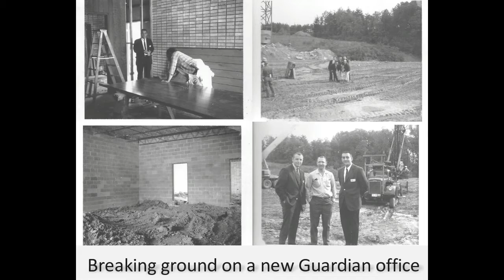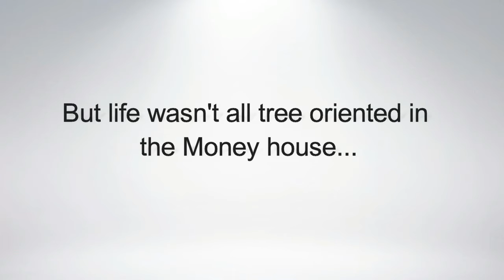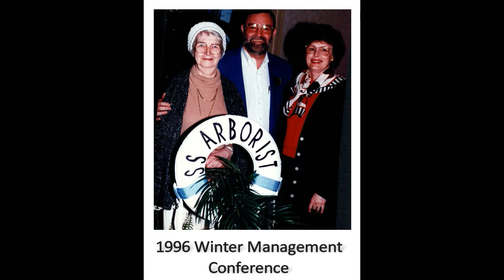TCIA Chair's Award - Featuring Walt Money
Honoring Walt Money, tree care industry leader, with the TCIA Chair Award Feb 2017.